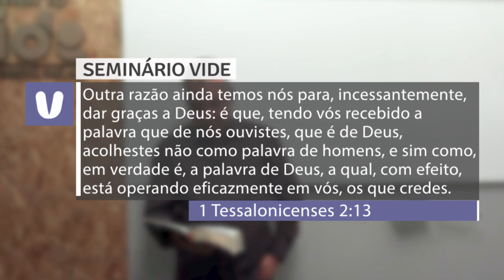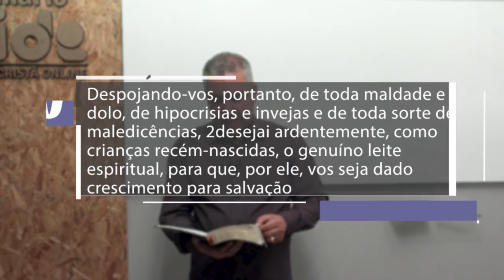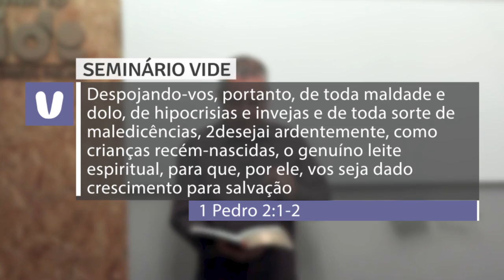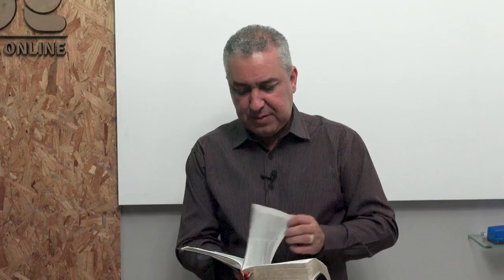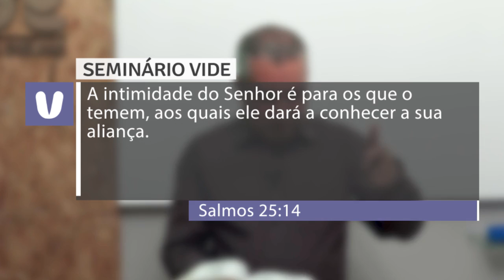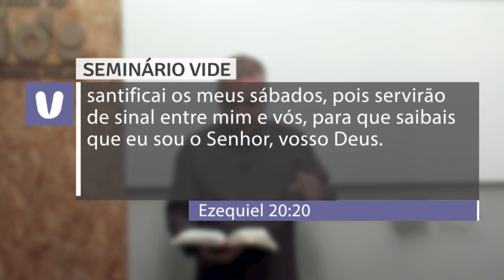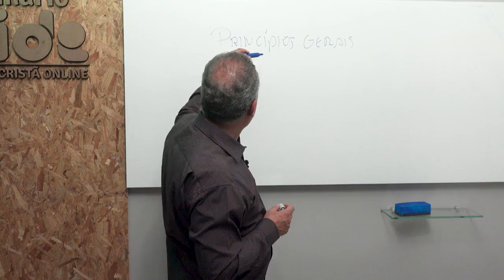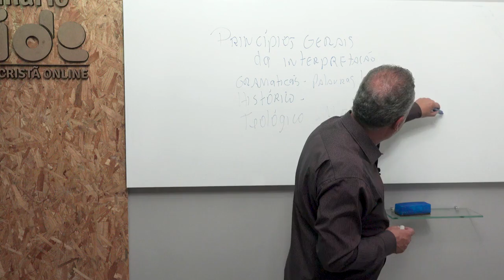3 AULA - HERMENÊUTICA